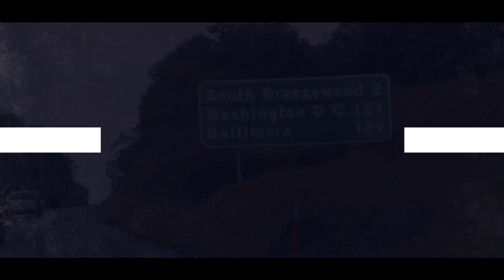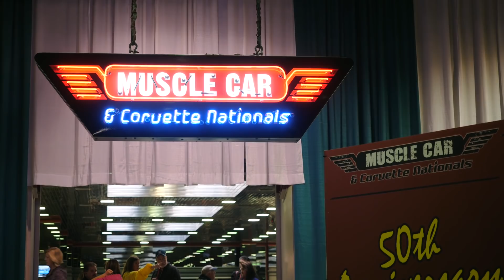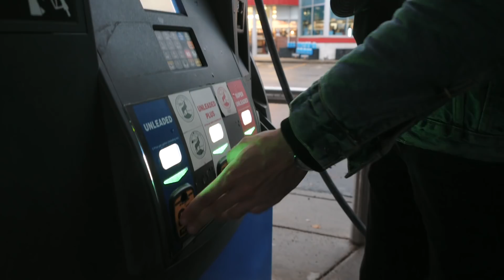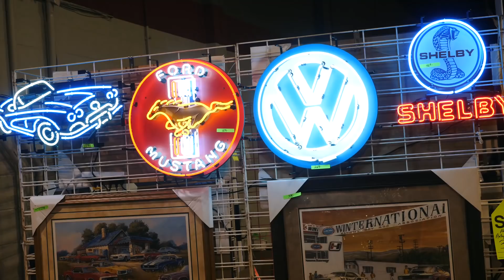Amerykańskie samochody! - Przemysł Motoryzacyjny w USA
Czy w USA prawo jazdy jest Ci w ogóle potrzebne?
Dzisiaj o amerykańskim przemyśle motoryzacyjnym i wielkiej trójce: Ford, Chrysler i General Motors.